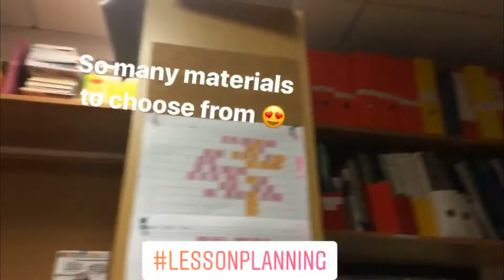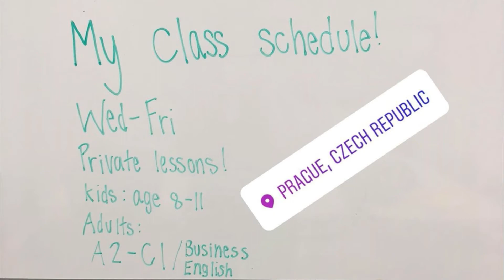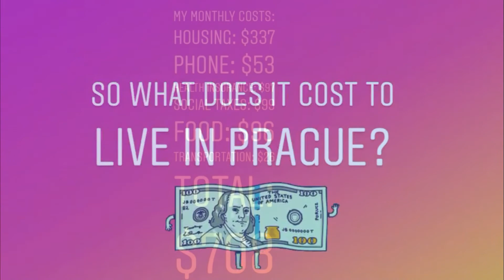Teaching English in Prague, Czech Republic - TEFL Social Takeover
Interested in getting TEFL certified & teaching English abroad like ITA Ambassador, Megan Newnham? to find out more.

In this video, see what's it's like to teach English in Prague, Czech Republic thanks to ITA alumna Megan Newnham!